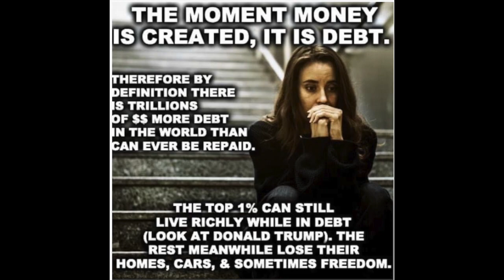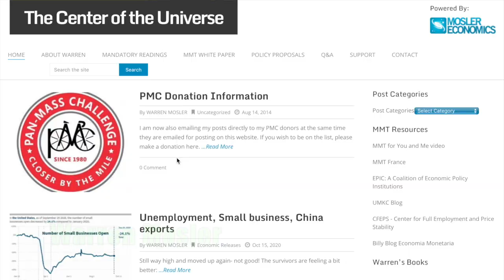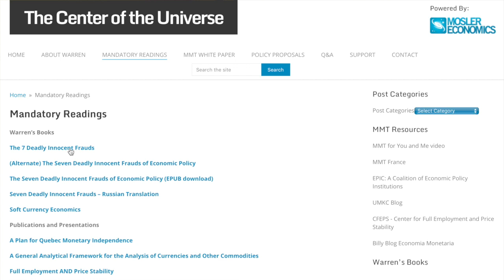Money, Credit & Debt: Is Debt-Based Money the Root of All Problems in Society?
There is a very common trope, proclaimed with great confidence by numerous personalities who appear on podcasts and other independent media outlets, that so-called "debt-based money" is the root of all problems in society. Under this explanation, money creation is a form of debt, which carries interest, and thus all money creation automatically creates interest that can never be repaid (because if you try to make enough money to pay the interest, that new money also has interest, and you can never win). The whole system is a giant trap, according to this argument. But is it correct?

This video explains why that argument is wrong. There is a problem that is causing increasing impoverishment and unemployment and indebtedness, but the argument that "all money is debt" misses the main problem. The problem has to do with the difference between money creation by government spending, and money creation by bank lending.

I hope this video will help you understand the mechanics of what is going on with the creation of money, and why oligarchs and their paid collaborators don't want you to understand the distinction between the two types of money creation (one by government spending, and one by bank lending), and why they are usually very much against money creation by government spending.

This video also explains that money creation is connected to the question of the resources available to a nation -- and that the world's ancient wisdom teaches that those resources are given by the divine realm for the benefit of the men and women of that land. The most important resources of any nation are the men and women that the divine realm allows to be born into that nation, and the gifts given to each man or woman -- gifts that the ancient myths universally declare to have their source in the realm of the gods.

For more on this and other subjects related to the ancient wisdom imparted to humanity in the myths, please visit Star Myths of the World,